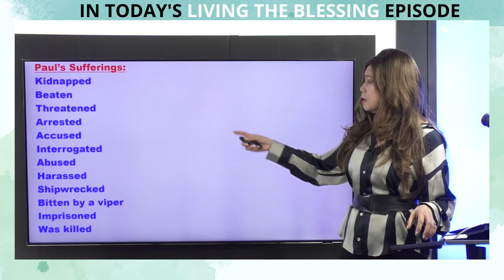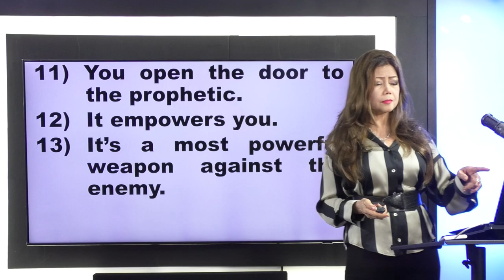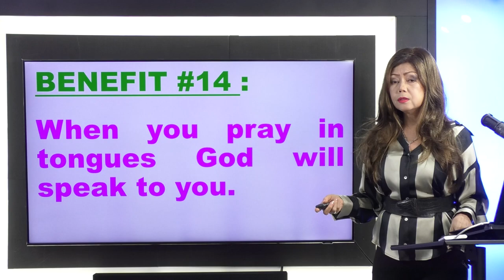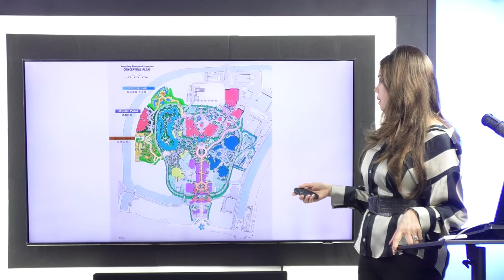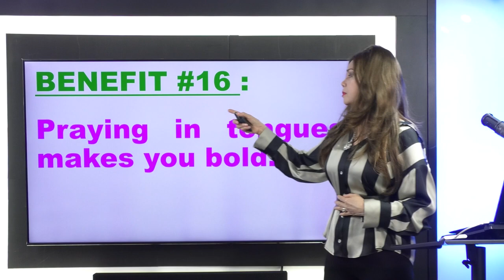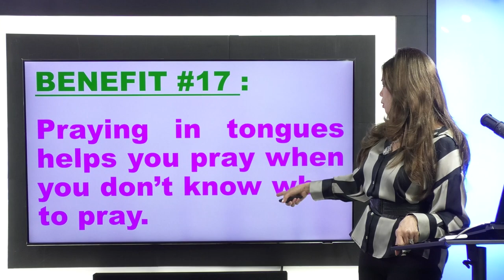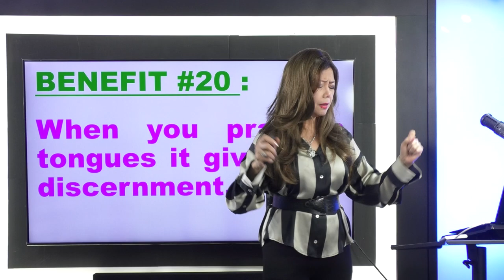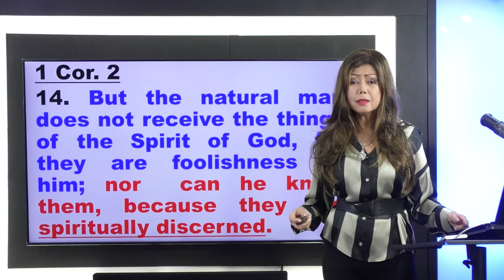DO THIS if you want God to SPEAK TO YOU! | Benefits of Speaking in Tongues by Terry Cheng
[Tagalog Description]
Ang Panginoon ay laging nangungusap sa atin. Meron siyang plano sa bawat aspeto ng ating buhay. Ngunit bakit tila nahihirapan ang mga Christians na marinig ang boses ng Panginoon?

Sa video na ito, ie-explain ni Ptra. Terry kung paano natin maririnig ang Panginoon at sumunod sa kaniyang sinasabi sa ating buhay.

[English Description]
God ALWAYS speaks to us. He has great plans in our lives which involves specific details on how to accomplish it. But why do Christians seem to miss out on this great privilege of hearing God's voice?

Ptra. Terry will walk us through on how to hear God's voice and obey it through the gift of speaking in tongues.

Featured on:
Trinity Broadcasting Network
Hillsong Channel
Edge Radio

S.C.20230127:21001